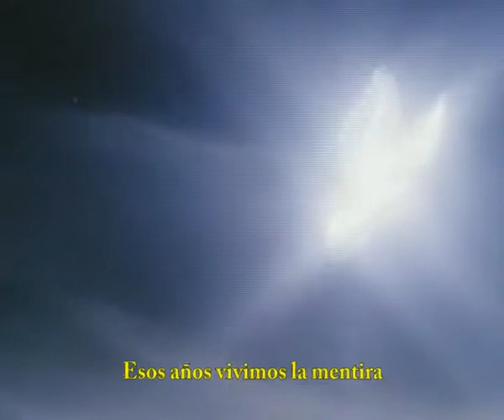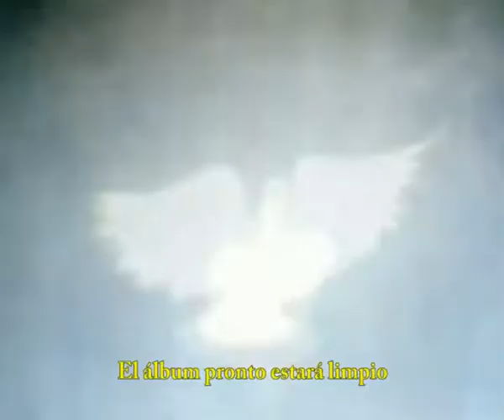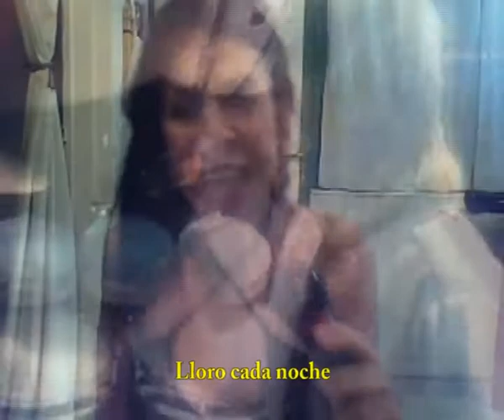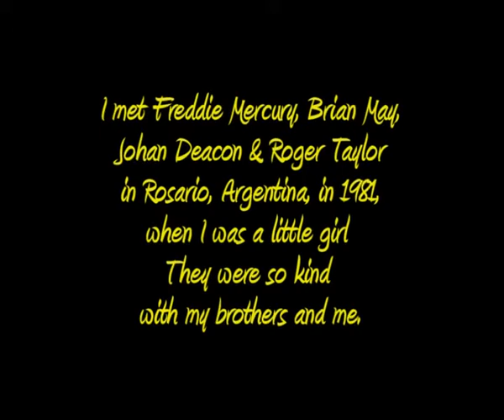"SAVE ME" Queen Cover by Maria Bozzini